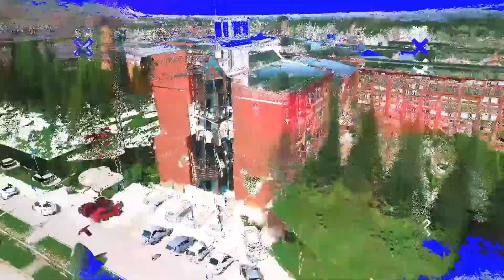Ceren ZAVAGAR Guidance and Psychological Counseling